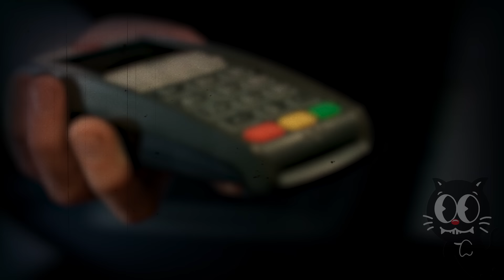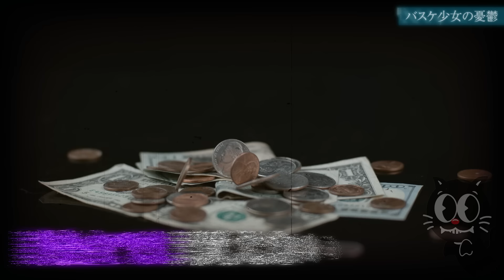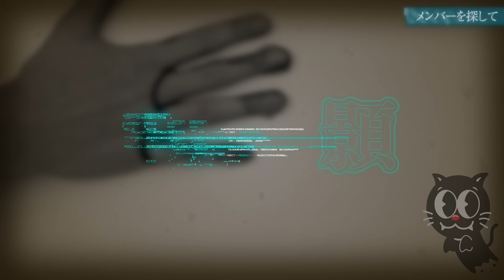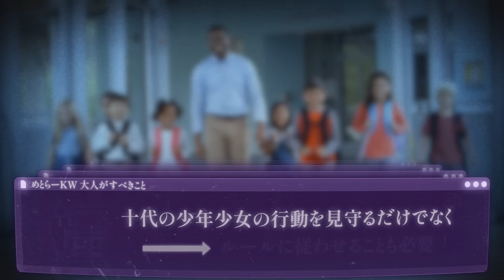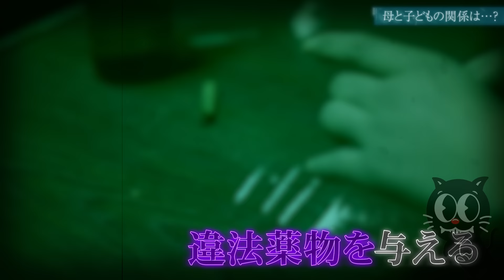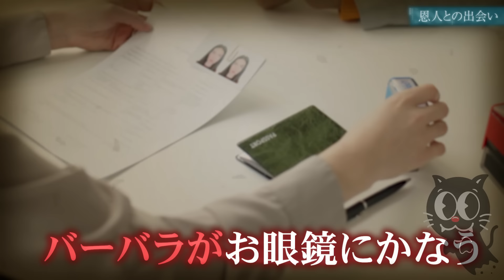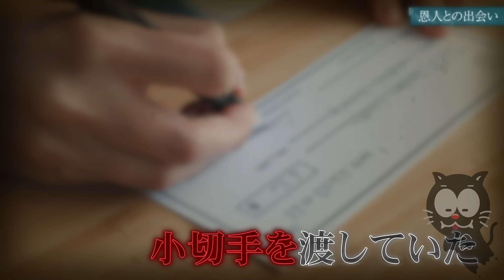殺人を楽しむ13歳少女…母親に命令されて人生終了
君は人の命令に従って後悔したことあるかな…？
平均年齢14歳の少年少女5人が起こした凶悪な殺人事件…。
その命令を出していたのが、実行犯となった少女の母親だった…。
しかし、少女たちは殺人自体もおおいに楽しんでいたんだ…。

▼SNS
◎ルナ・テミス